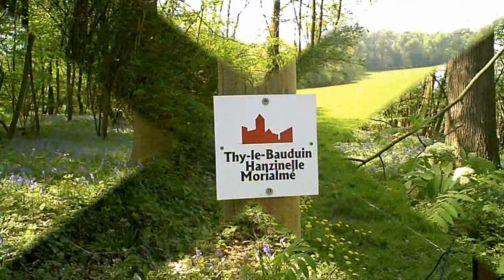la valée du Tyria